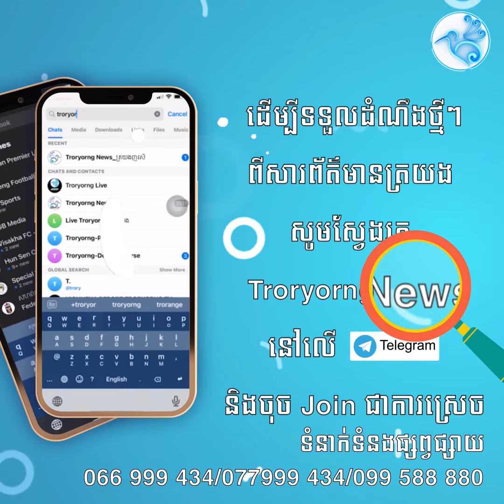កីឡដ្ឋានផ្ទាល់ខ្លួនរបស់អង្គរថាយហ្គឺរ គ្រោងសាងសង់រយៈពេល១០ខែ នៅខេត្តសៀមរាប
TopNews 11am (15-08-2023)